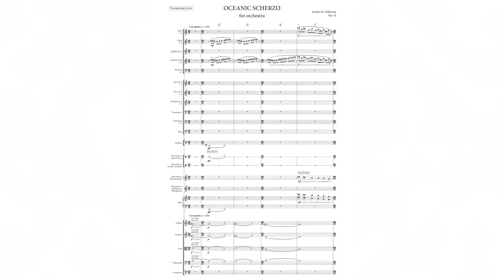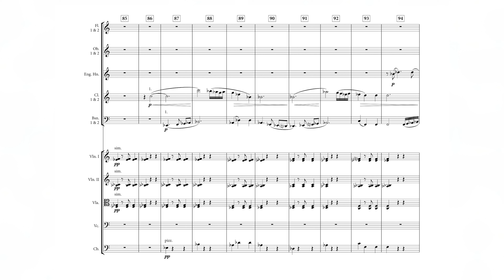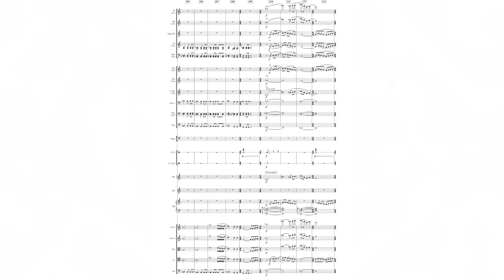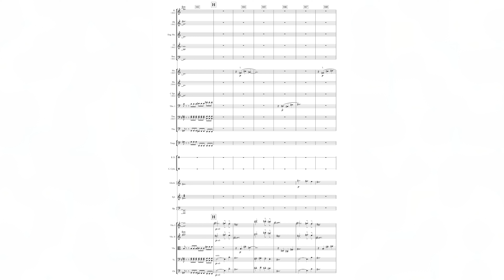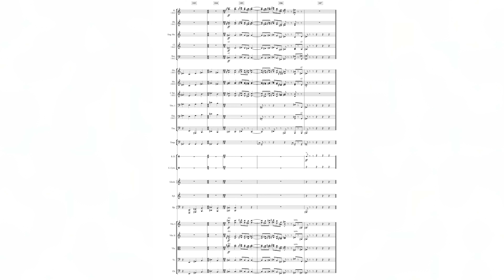Holloway: Oceanic Scherzo - Score Video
The score video of the Dad Village Symphony performance of my Oceanic Scherzo!